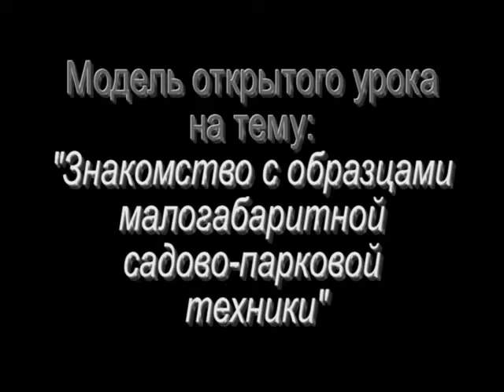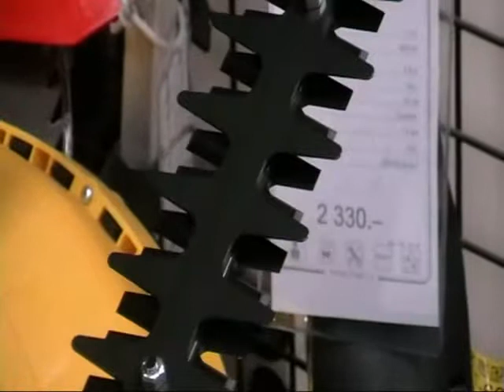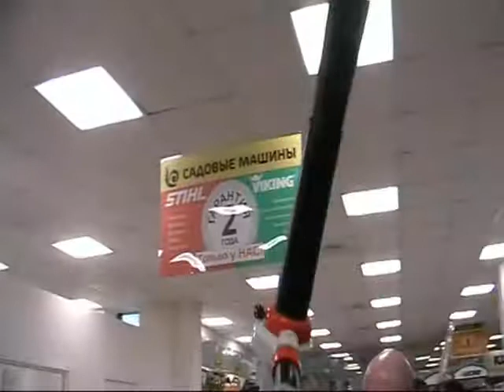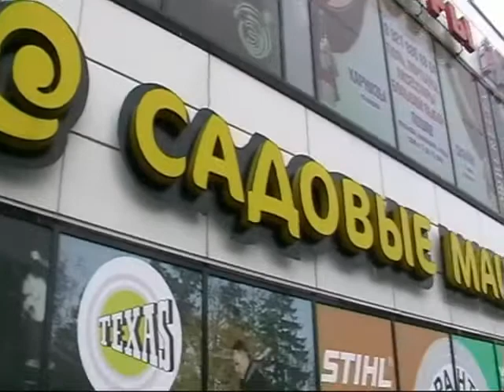Знакомство с образцами малогабаритной садово-перковой техники.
Урок - Знакомство с образцами малогабаритной садово-перковой техники.